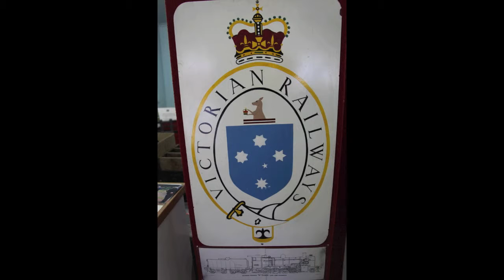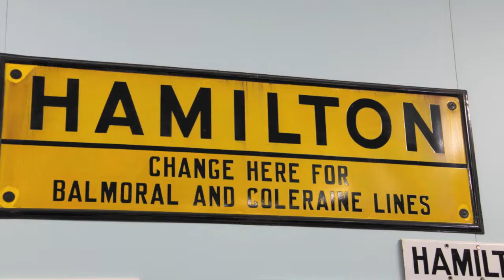Hamilton Model Railway Group